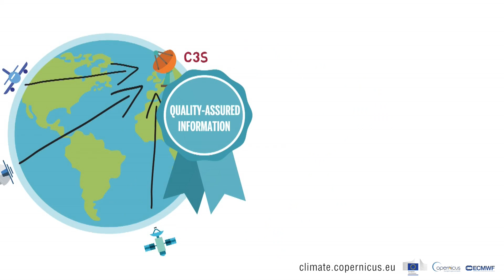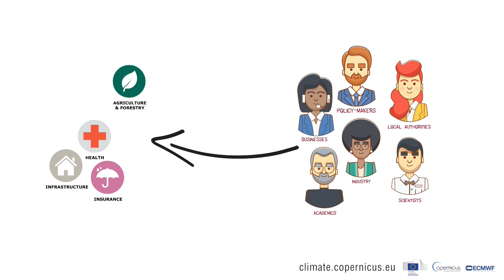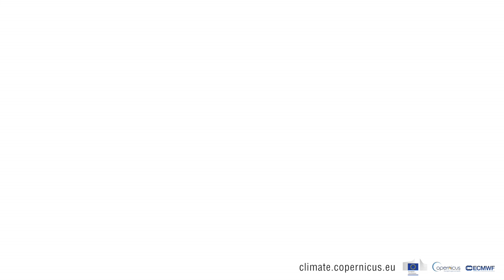About the Copernicus Climate Change Service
A short animation video describing the Copernicus Climate Change Service (C3S)